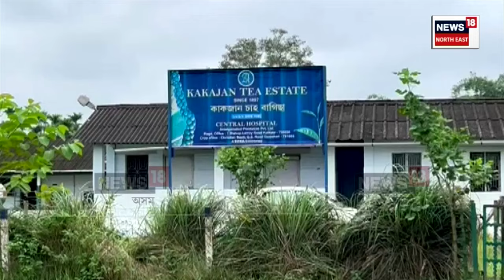Jorhat News | কাকজানত কলেৰাৰ আতংক, পূজাৰ প্ৰস্তুতিৰ মাজতে লাগিল পয়মাল N18V